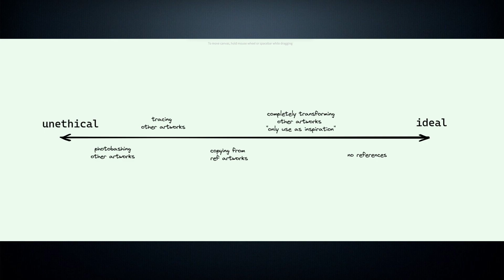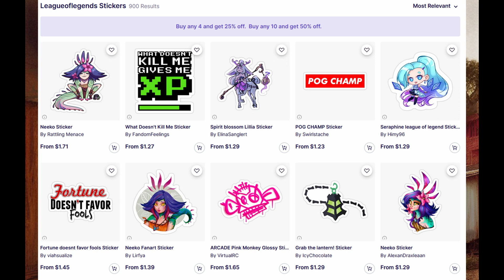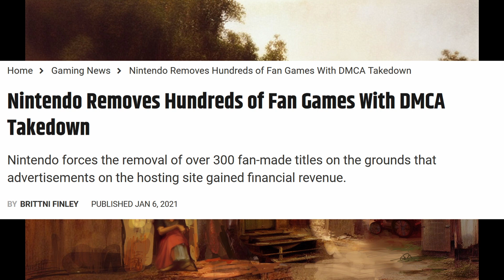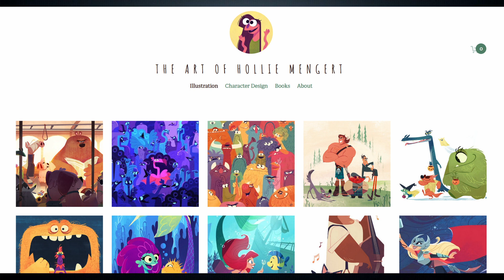The Future of Copyright: You Don't Own Your Artworks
Where AI art and their prompts are featured

Tools:
3D Software: Blender
Digital Painting Software: Photoshop and Krita
Screen Annotation and Cursor Spotlight: ppInk
Mindmap Software: Freeplane
Macros/Pie Menus: AutoHotPie and AutoHotkey